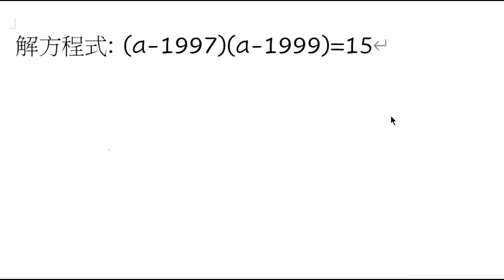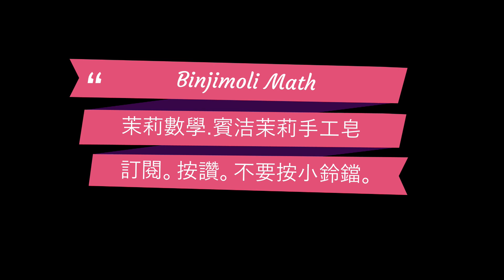解方程式(a-1997)(a-1999)=15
賓洁手工皂訂購網:
天南地北找一回apple podcast:
天南地北找一回google 播客